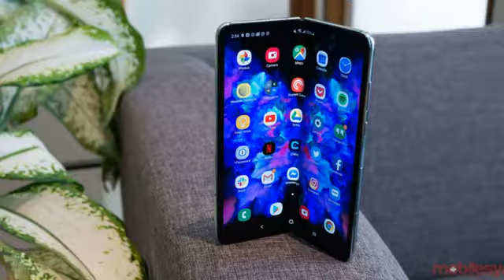News Jul 25th 2019 7:05am Justin Sun Apologizes free note 10 ontario fireball, galaxy fold september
for more news headlines